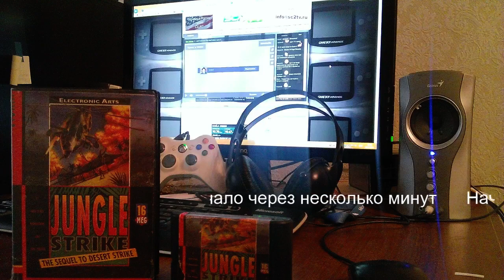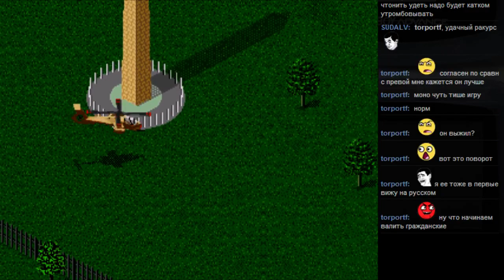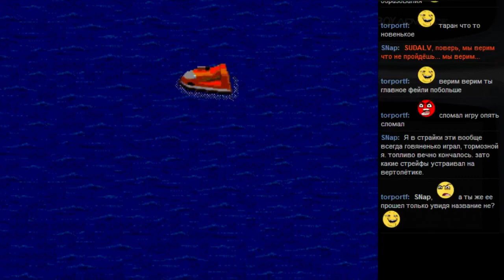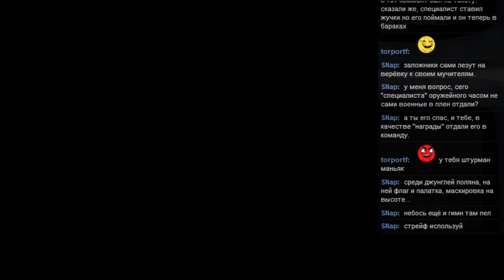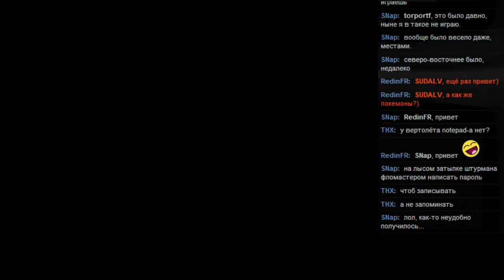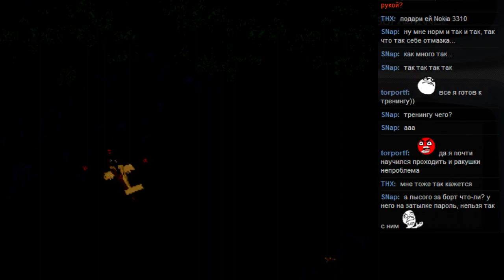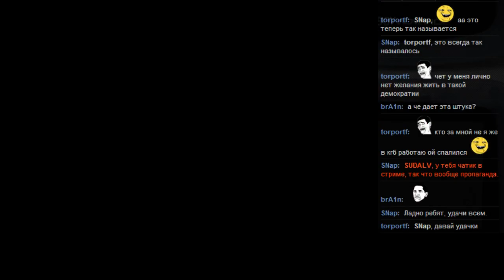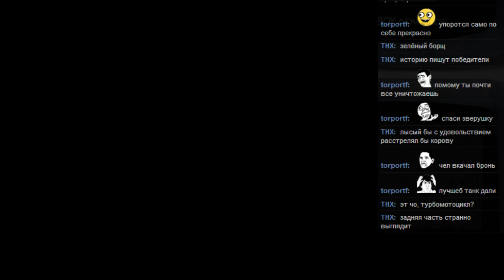#28 Jungle Strike [GENESIS] часть 1